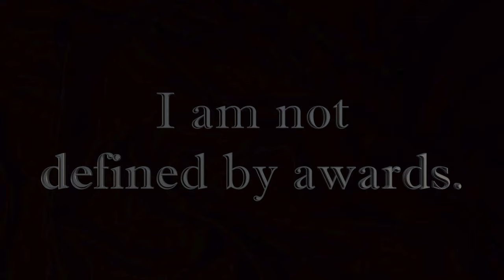LBF Oral History of Professor Russell L. Jones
LBF Oral History of Professor Russel L. Jones from Baton Rouge